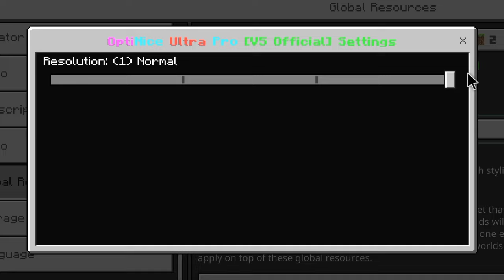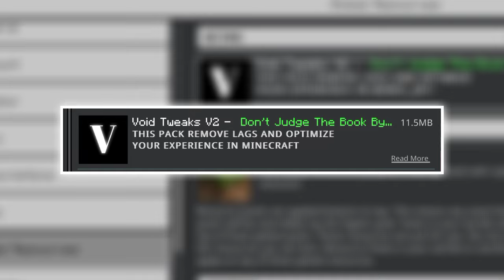3 Optifine Client MCPE 1.20 -1.21 Terbaik & Keren Untuk Survival Kamu Harus Coba【 MCPE Indonesia 】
3 Optifine Client MCPE 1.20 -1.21 Terbaik & Keren Untuk Survival Kamu Harus Coba【 MCPE Indonesia 】

🎉 Video ini Di record di mcpe 1.21

Catatan:.
Client ini bisa kalian gunakan di versi 1.21 tetapi ada beberapa mungkin tampilan UI kadang ada yg eror tapi overall masih bisa digunakan..🐣

🔔 Pencet Tombol Loncengnya Juga, Biar ga ketinggalan Video dari Aku!
🎬Main Bersama: -

🎵Music
Music from
♪ Classic (Prod. by Joakim Korud)

📌⌚timestamp
✅00:09 - Optinace ultra pro official

✅03:40 - Void Tweaks V2

✅08:15 - Optiflex

⭐️Credit

Tags video (abaikan)
10 addon mcpe
Addon mcpe 1.20
add-on mirip bakwan smp
add-on mcpe seperti bakwan Smp
bakwan smp
Optifine client MCPE 1.20
Optifine client MCPE untuk survival
Optifine client MCPE untuk PVP
Optifine client MCPE untuk mengurangi lag